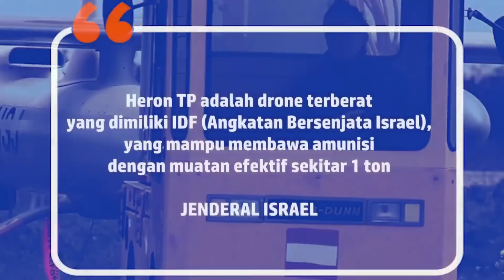INDONESIA MURKA‼️SAUDARA NYA DI BOM BARDIR KARENA INI...